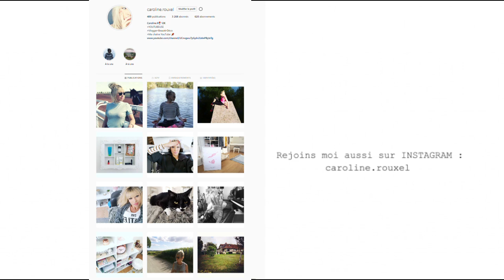Comment avoir des CHEVEUX LONGS RAPIDEMENT (1 minute) ET PAS CHER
Je vous présente une technique qui n'abime pas les cheveux et qui va vous permettre d'avoir des cheveux longs très rapidement et pas cher.

pour bénéficier de 20%
cumulable sur la promotion de 50%